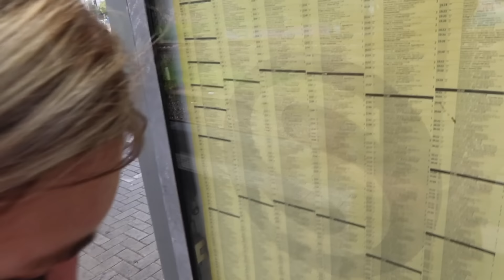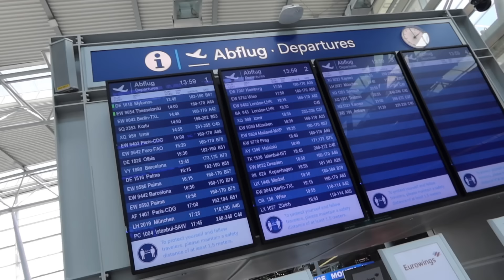Ich überrasche meine Freundin mit einer Reise nach Paris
Eine kleine Überraschung für Yvon 🤓